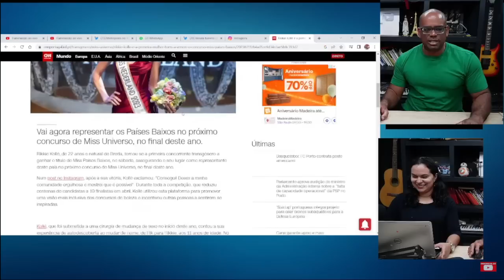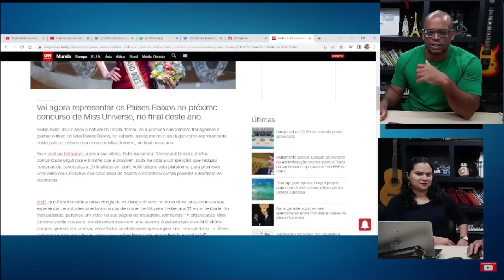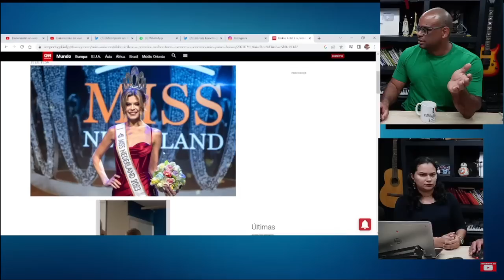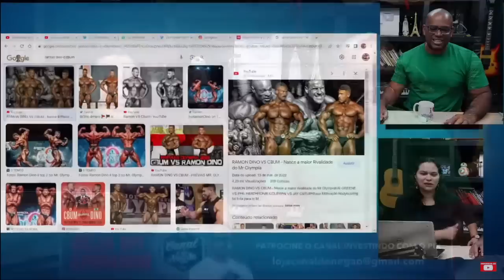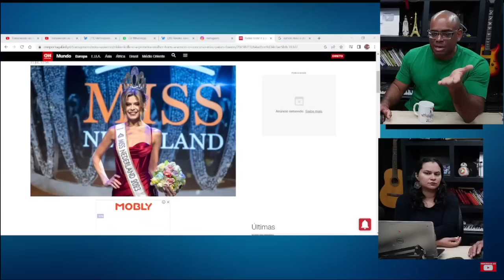Mulher TR4NS vence o Miss Holanda e vai para o Miss Universo